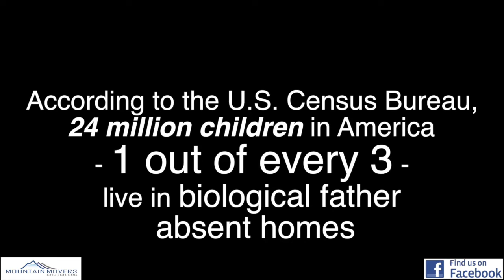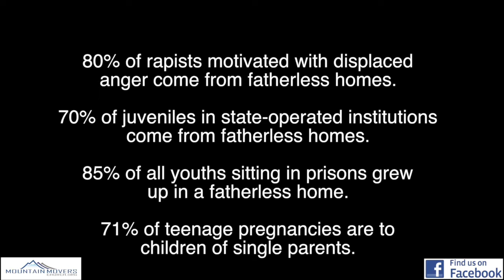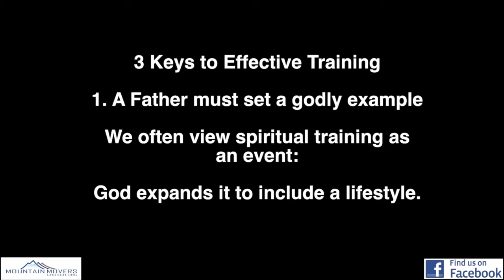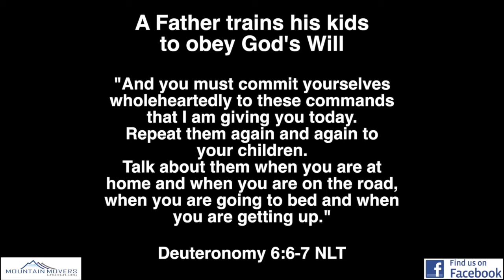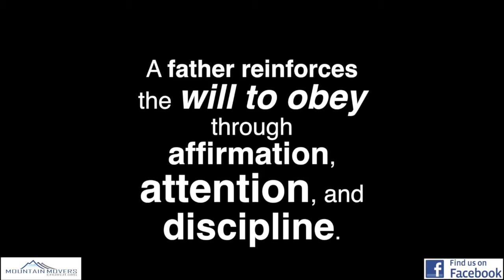The Missing Link - Part 2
The missing link is... an authentic man of God.
Kid's want to think of their dads as hero's, but what happens when
the Hero's are missing?